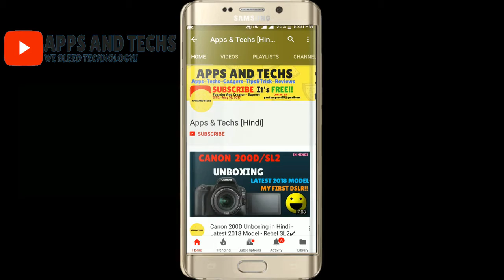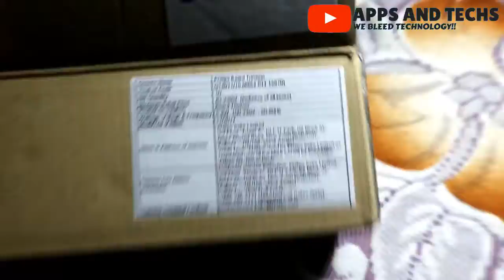Philips Beard Trimmer Unboxing - QT4011/15 - Cordless and Corded for Men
Long Lasting Performance
Dura power technology optimizes the power consumption to ensure that your trimmer lasts 4 times longer as compared to an ordinary trimmer.

Corded and Cordless Use
Use it cordless or plugged in. You will have 90 minutes of cordless power after 1 hour of charging.

Skin-Friendly Performance
Blades stay extra-sharp to always cut hairs neatly and effectively, but have rounded blade tips and combs to prevent irritation.

Effortless Trimming with the Zoom Wheel
Easy to use with 20 different length settings - get a 3-day shadow look or a full beard. Simply turn the wheel to select and lock-in the length settings you want or remove the comb and get the zero trim look.

Self-Sharpening Titanium Blades
Advanced titanium blades for superior cutting performance and long-lasting sharpness.

All of our grooming products are built to last. They come with a 2 year worldwide guarantee (additional 1 year on registering with Philips).

Battery Light
Battery light is green when full, blinks orange when low and blinks green when charging.

Detach the head and rinse it under the tap for easy cleaning. Dry it before you put it back onthe appliance.

Ergonomic Design
Easy to hold and use, it’s designed to help you trim those hard-to-reach areas.

Travel and Storage Pouch
The travel pouch protects your product during traveling and storage.